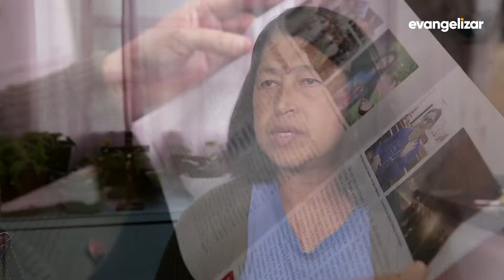Maria Sonedir Queiroz | Momento do Associado [CC]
MDA19PG063I